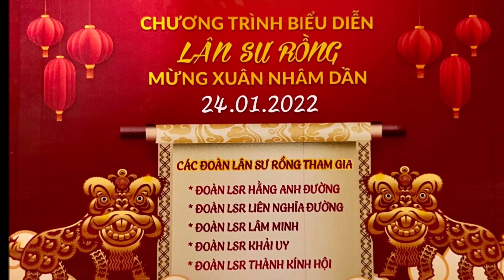2022 - Lân Sư Rồng Quận 11 Chào Sân - Hội Diễn Lân Sư Rồng Quận 11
Hội Diễn Lân Sư Rồng Quận 11 đã diễn ra vào tối ngày 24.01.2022 tại Trung Tâm Văn Hóa Quận 11, đêm hội có sự góp mặt của các Đoàn Lân Sư Rồng Hằng Anh Đường, Liên Nghĩa Đường, Lâm Minh, Thành Kính Hội, Khải Uy...
© Bản quyền thuộc về Kênh Múa Lân
© Copyright by Kênh Múa Lân Channel
☞ Do not Reup